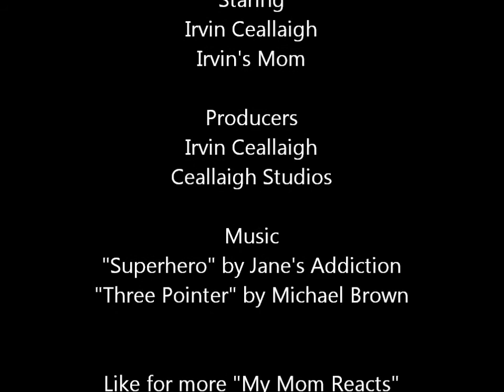2 GIRLS 1 CUP REACTION! (MYmom Reacts Episode 1)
This is my mom's reaction to 2 girls and 1 cup. Right when the girl takes a s*** my mom almost died. I ask her questions about the video and her connections to the video and her personal life. This was recorded on October 7th, 2012. If you want to see my mom react to another video that she has never seen comment the title below.